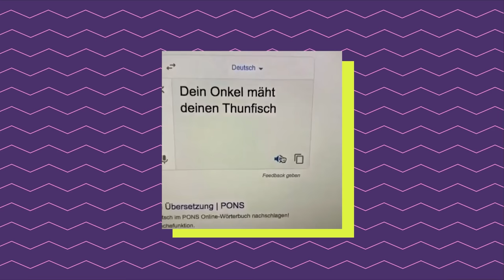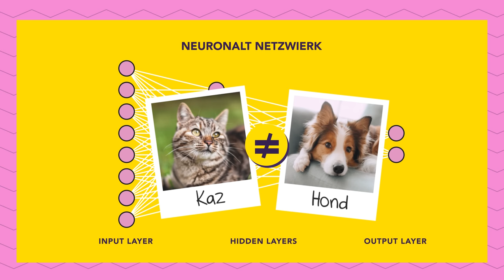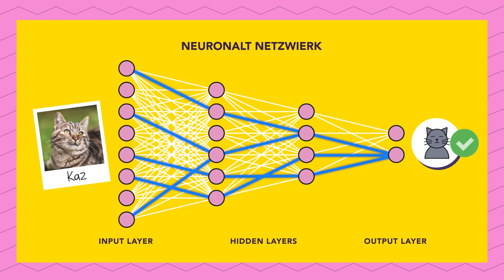AI: What, how and when? | (LU) "Ziel mir keng!" Ep. 9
Wat ass kënschtlech Intelligenz? Wéi funktionéiert se? A wäerte mer et iergendwann mat enger KI ze di kréien, déi méi intelligent ass wéi d'Mënschen?  "Ziel mir keng! - de science.lu check" 👉

Auteur: Jean-Paul Bertemes (FNR)
Presentatioun: Michèle Weber, Jean-Paul Bertemes (FNR)
Peer-Review : Prof. Dr. Christoph Schommer (Uni Lëtzebuerg)
Lektorat: Michèle Weber, Joseph Rodesch (FNR), Olivier Catani (RTL), Misch Strotz (Neon Internet)

Realisatioun & Schnëtt: Dominique Weber
Kamera: Océane Maître
Luucht: Dave Schmit
Grafik: George Dos Santos R., Anton Stépine
KI-Animatiounen: Neon Internet
KI-Biller: Sacha Schmitz, Julie Wieland, Misch Strotz

Konzept & Produktioun: SKIN
Am Optrag vum: Fonds National de la Recherche (FNR)